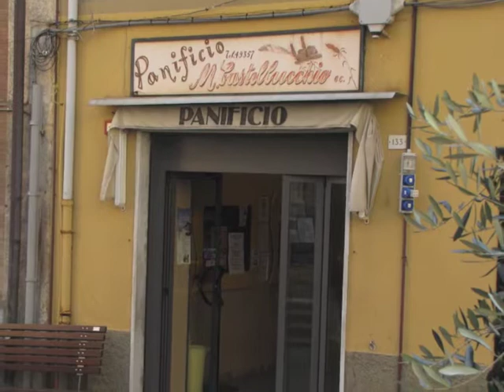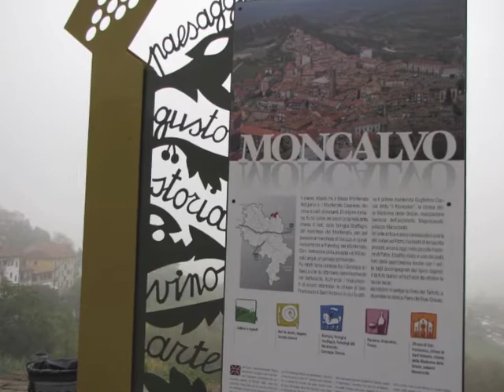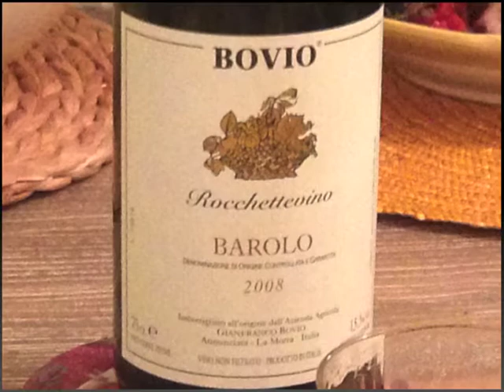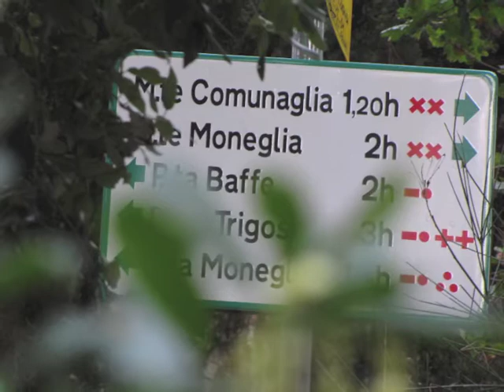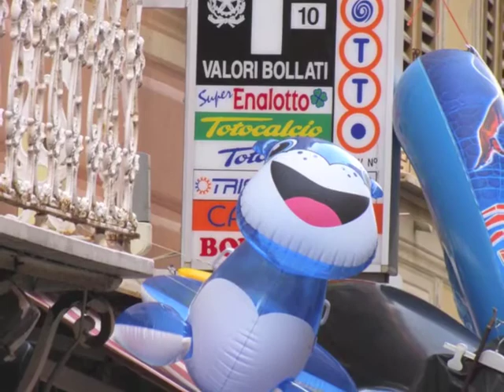Olives and Italy October 2013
Italy October, 2013